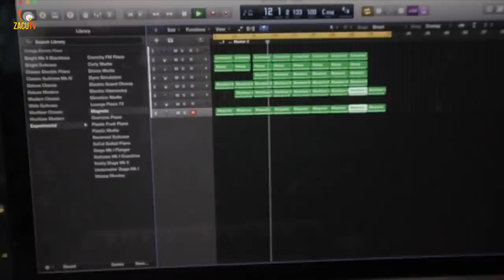CITY MAID S05E03 |Rwanda movies |Film nyarwanda